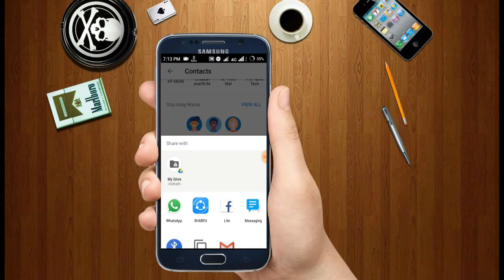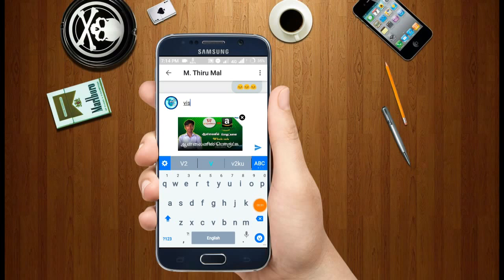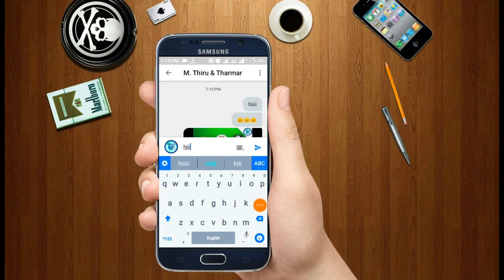Youtube ல் Whatsapp போல Chat / Group chat செய்யலாம் - டெக் தமிழ்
இனி வந்து விட்டது youtube chat நீங்கள் சுலபமாக chat செய்யலாம்

இந்த சேனலில் உங்களுக்கு மிகவும் பயனுள்ள வீடியோக்கள் இருக்கும்.

இந்த சேனல் உருவாக்கும் பின்னால் என் லட்சியம் என்னில்,

 தமிழில் தொழில்நுட்பத்தில் ஆர்வம் உள்ள தனிப்பட்ட எவரும் எளிதாக சாத்தியமான முறையில் தொழில்நுட்ப  சேனல் .

This channel aim for 100 K Subscribers     :::::  AIM THE TARGET REACH THE GOAL  :::::

                  NOTES:

1.  TECH TAMIL official   CHANNEL  ,  This channel  videos  is made by (TECH TAMIL VIDEO TEAM)

3.  "No #1 " Tech Channel in Tamil , This is  TECH TAMIL Official & Real TECH TAML  Channel , we don't have any other Tech channel in Tamil.

Please #  S  U  B  S  C  R  I  B  E  #   to TECH TAMIL , Thanks to support.